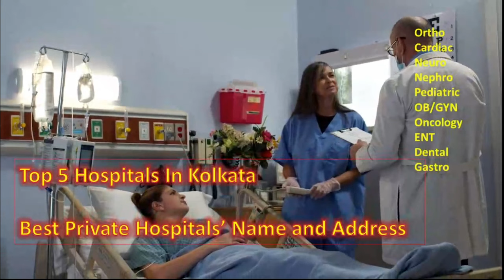Top 5 Hospital In Kolkata Bangla | কলকাতার বিখ্যাত হাসপাতাল | Best Hospital